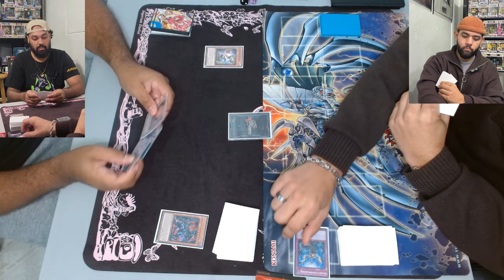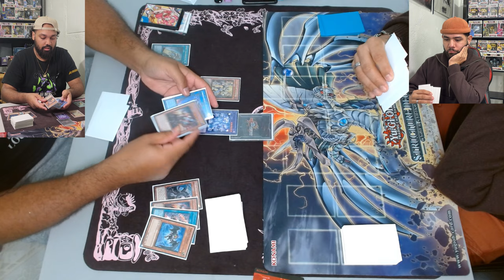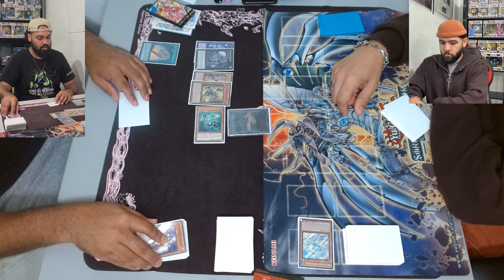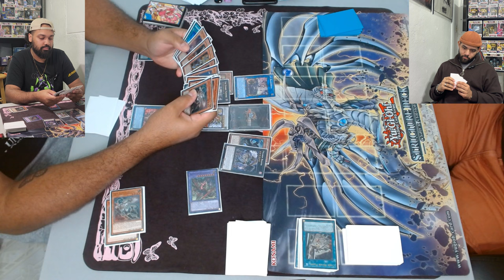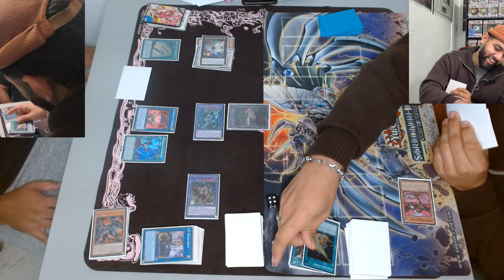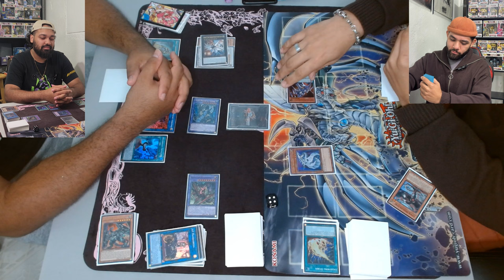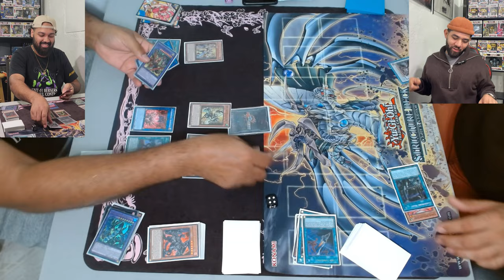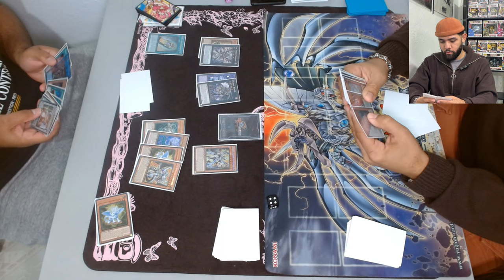YuGiOh! Cyber Dragons VS 60 Lightsworm Pile Scrub Nights With EJ Gaming EP #4